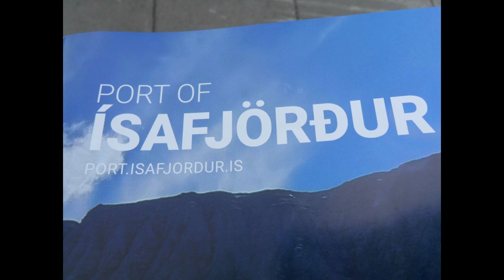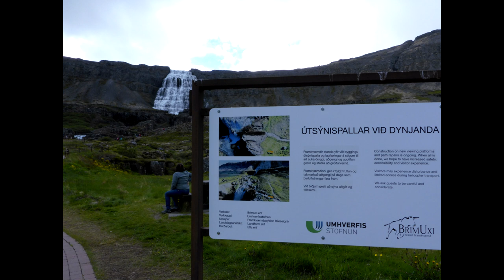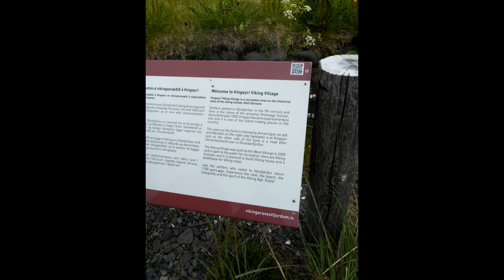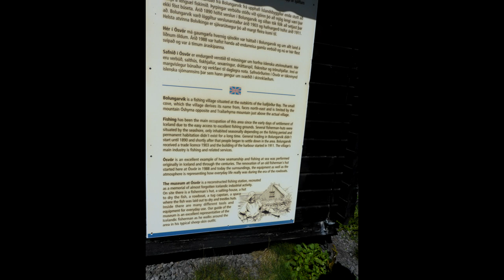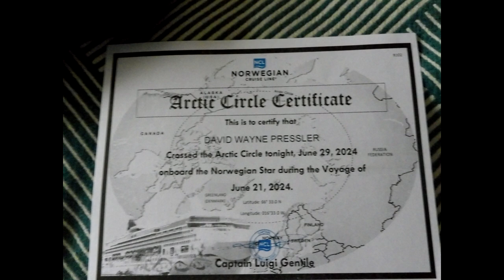2024 NCL Star Iceland last port of call with Jill and Dan tours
Via cruise critic we were lucky enough to hook up with Dan and Jill that we shared a rental car with at our last port of call   another boo boo by me left Millie water holder at the waterfalls